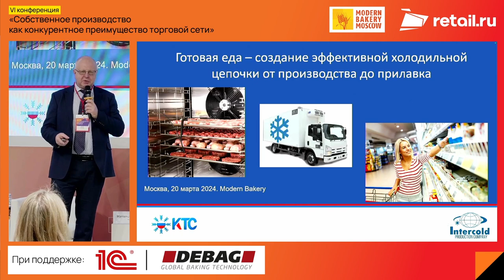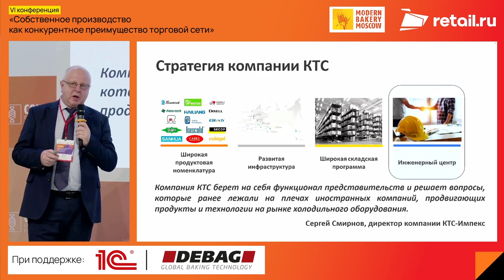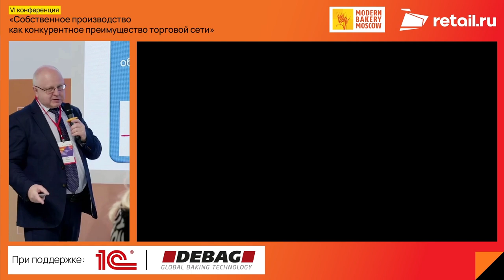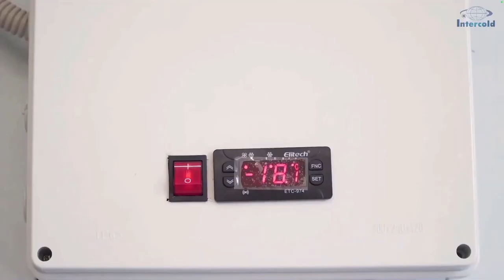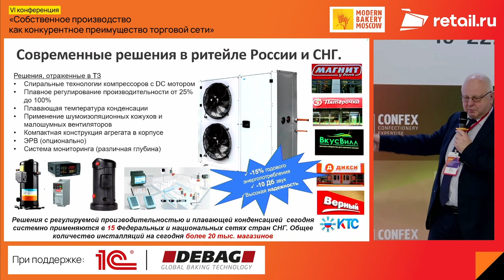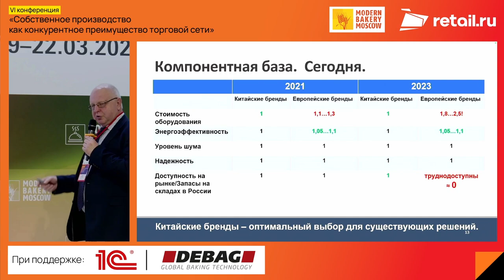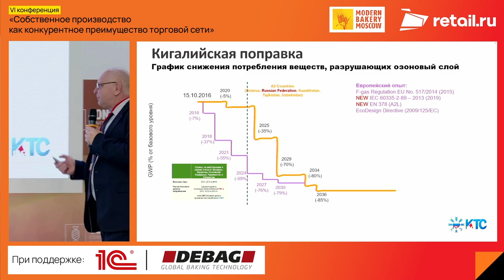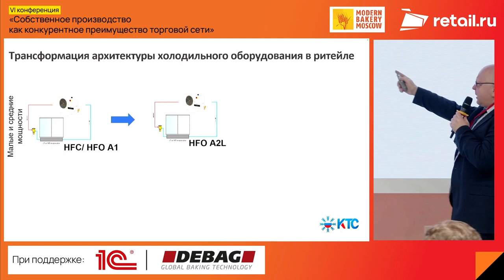Юрий Бугера - «КТС-Импекс», «Росхолод»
«Готовая еда: создание эффективной холодильной цепочки от производства до продажи»

Как следовать современным трендам в технологиях охлаждения и хранения в условиях ограниченного информационного поля.
Что нужно знать руководителям СП, чтобы ставить задачи по эффективному холоду
Изменение компонентной базы из-за санкций — не значит ухудшение эксплуатационных характеристик оборудования - какие решения предлагает рынок?
Спикер: Юрий Бугера   –   директор по развитию ОЕМ-проектов, «КТС-Импекс», «Росхолод»